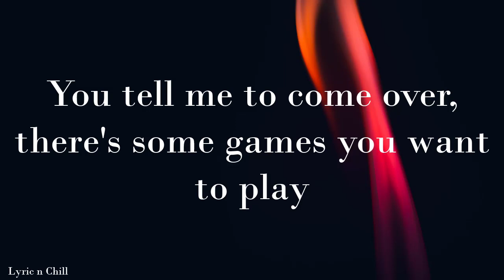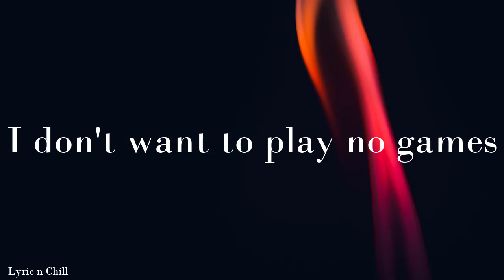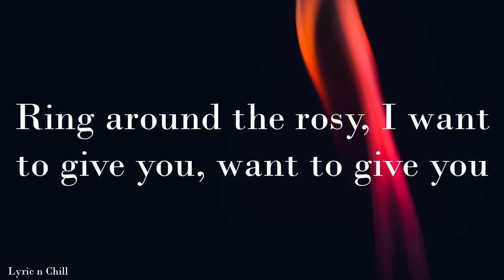Melanie Martines - Play Date (Cover by Shaun Riley + Lirik) || I dont give a f*ck about you anyways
Melanie Martinez - Play Date [Official Lyric Video]

Play Date (Melanie Martinez cover)